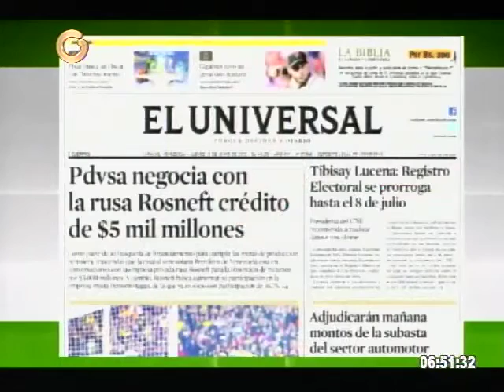Rodríguez: La Opep ha sido penetrada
El economista Félix Rodríguez afirmó que la Opep ha sido penetrada, en una estrategia desde Estados Unidos para dividir la organización y comprar petróleo más barato.